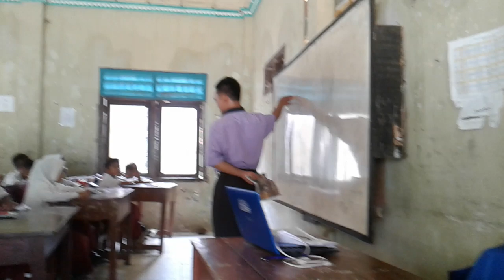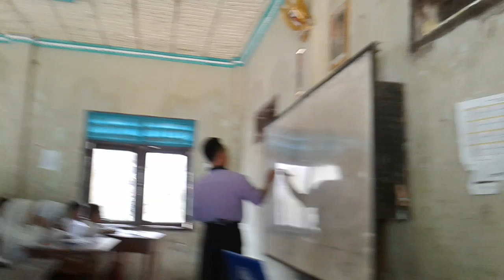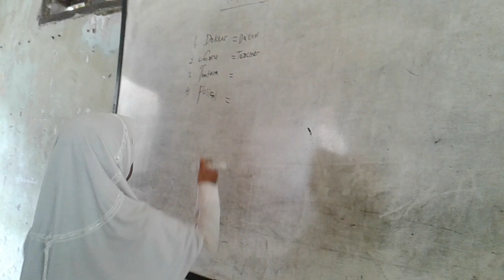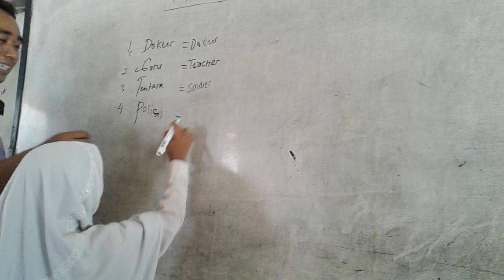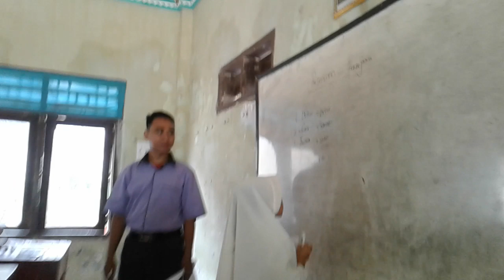SAEPUDIN 16220533 (Microteaching TEYL)